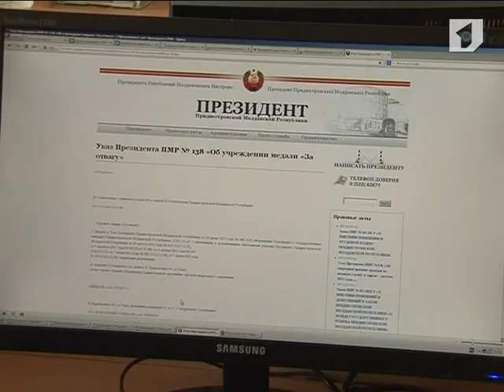В Приднестровье учреждена медаль «За отвагу»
В Приднестровье учреждена медаль «За отвагу». Соответствующий Указ сегодня подписал Президент Евгений Шевчук. Согласно документу, этой государственной  награды будут удостоены особо отличившиеся во время спецзаданий, исполнения воинского, служебного и гражданского долга, защиты конституционных прав граждан республики, а также при других обстоятельствах, связанных с риском для жизни.